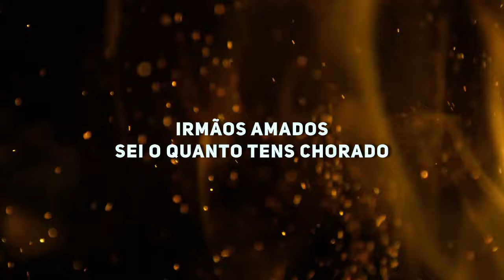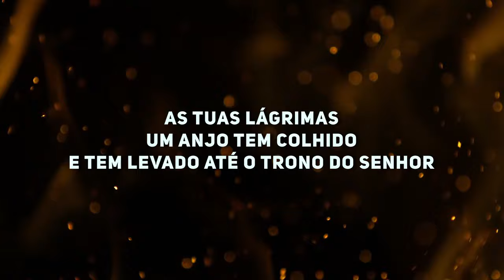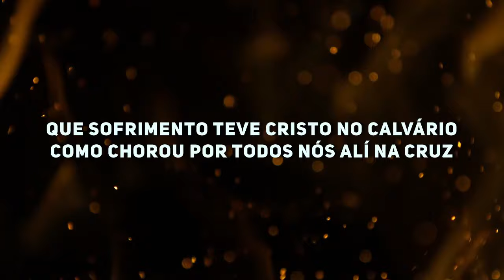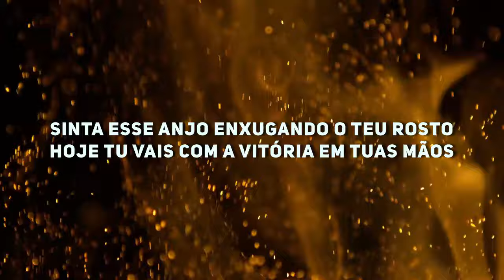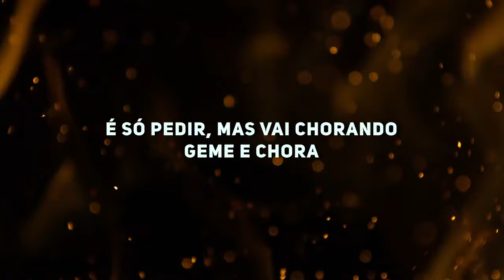Mattos Nascimento - Quer Vitória (LETRA) | Gospel Hits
LETRA:
Irmãos amados
Sei o quanto tens chorado
Tantos problemas
Assolando as nações
Enfermidades, desemprego, muita fome
Gritos de guerra, desesperos, aflições
Mas ainda existe solução
Pro teu problema
Entregue a Cristo
E ele pode resolver
Receberás a tua bênção
Hoje mesmo
E no teu rosto
Um sorriso há de ter
Quer vitória?
Vai chorando geme chora
Quer vitória?
Vai chorando geme e chora
Levanta a mão
Receba a bênção nesta hora
É só pedir, mas vai chorando
Geme e chora
As tuas lágrimas
Um anjo tem colhido
E tem levado até o trono do Senhor
Enquanto as lágrimas
Estão se derramando
Ele derrama Sua graça, Seu amor
Não tenha medo da tribulação da vida
Tribulação também passou nosso Jesus
Que sofrimento teve Cristo no Calvário
Como chorou por todos nós alí na cruz
Quer vitória?
Quer vitória?
Levanta a mão
Geme e chora
E quantas vezes tu ficas desesperado
Se preocupando com o que pode acontecer
Se está difícil dobre agora os teus joelhos
E deixe as lágrimas molhar todo teu ser
Então verás que quando choras Deus responde
Resolve tudo e te consola o coração
Sinta esse anjo enxugando o teu rosto
Hoje tu vais com a vitória em tuas mãos